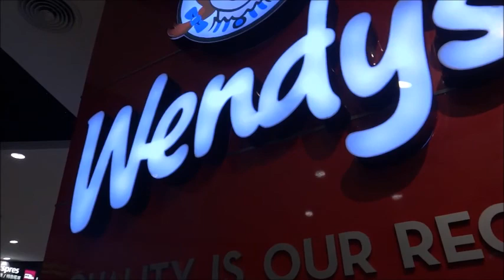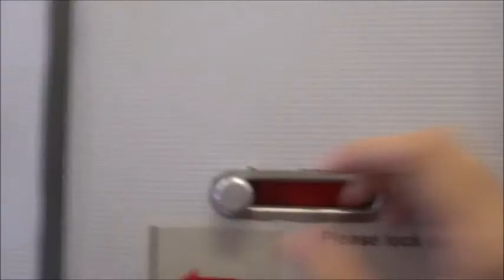VLOG: OFF TO TOKYO! (LAYOVER & AIRPORTS)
So excited for the start of our trip! Pretty much lots of footage of airports and a layover. Haven't vlogged in a while so was a bit rusty hahah.